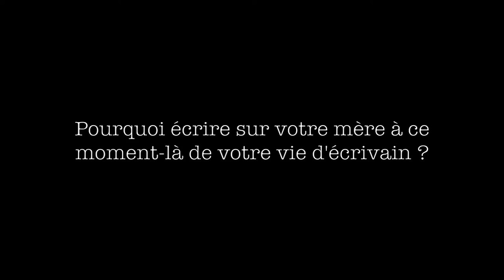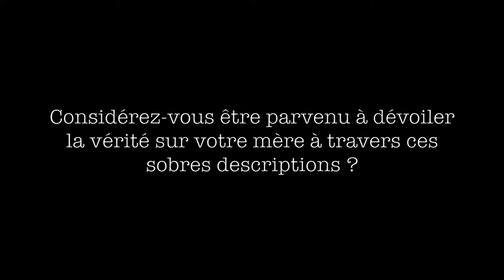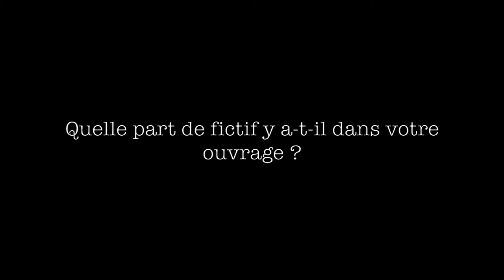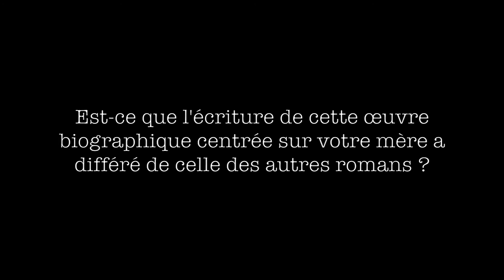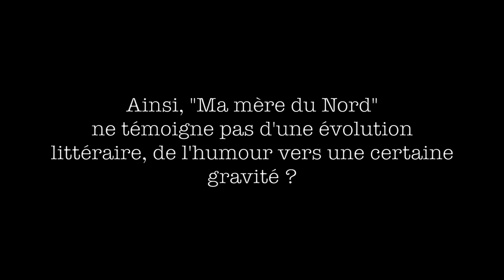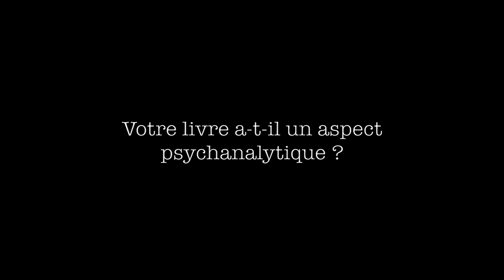Entretien avec Jean-Louis Fournier - Les Belles Pages de Guéthary -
Entretien avec Jean-Louis Fournier, à propos de son dernier ouvrage "Ma mère du Nord" (Stock), réalisé lors des Belles Pages de Guéthary, au Madrid.
Interview réalisée par Simon Weil et Benjamin Puech.